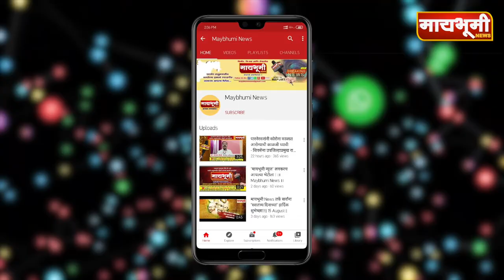पारनेर । जिल्हा बँकेसाठी चंद्रशेखर घुले व अण्णासाहेब म्हस्के बिनविरोध